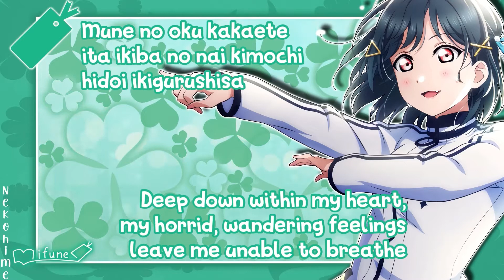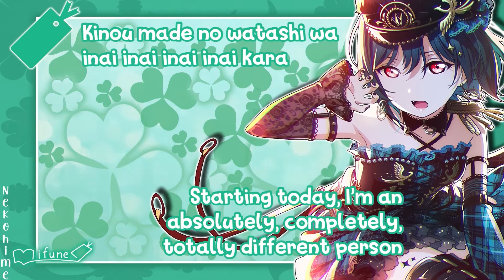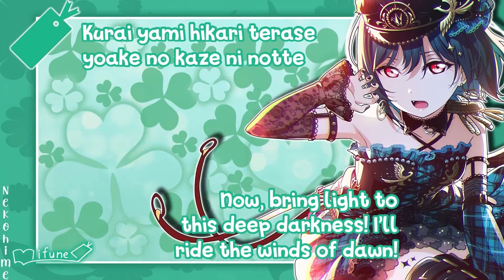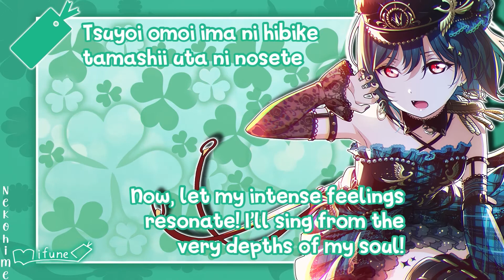Love Live - Aoi Canaria - Shioriko Mifune - [ROM/ENG] Full+Lyrics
Mifune Shioriko - Aoi Canaria

ꜰʀᴀɴᴄʜɪꜱᴇ: Love Live! Nijigasaki High School Idol Club!

ᴀʀᴛɪꜱᴛ: Mifune Shioriko

ꜱᴏɴɢ: Aoi Canaria (翠いカナリア, lit. Jade Green Canary)

Aoi Canaria (翠いカナリア, lit. Jade Green Canary) is a song sung by Shioriko Mifune. It was added to Love Live! School Idol Festival ALL STARS as a surprise release in Chapter 27 of the main story. It was released on October 6, 2021.

The song is written by Ayumu Nakamura, Ereca Suzuki and JOE; and is composed and arranged by Tomomichi Imagawa, Ereca Suzuki and JOE.

ɪɴꜱᴛᴀɢʀᴀᴍ:
*ᴄᴏᴘʏʀɪɢʜᴛ
ᴀʟʟ ᴍᴜꜱɪᴄ ʙᴇʟᴏɴɢ ᴛᴏ ᴛʜᴇ ʀɪɢʜᴛꜰᴜʟ ᴏᴡɴᴇʀ

ᴘ.ꜱ.
ɪ’ᴍ ᴏɴʟʏ ᴛʜᴇ ᴄʀᴇᴀᴛᴏʀ ᴀɴᴅ ɪ’ᴍ ᴅᴏɪɴɢ ᴛʜɪꜱ ꜰᴏʀ ꜰᴜɴ ᴏɴʟʏ. ɪꜰ ʏᴏᴜ ᴀʀᴇ ᴛʜᴇ ᴏᴡɴᴇʀ ᴀɴᴅ ᴀꜱᴋ ᴍᴇ ᴛᴏ ᴅᴇʟᴇᴛᴇ ᴏʀ ʀᴇᴍᴏᴠᴇ ᴍʏ ᴠɪᴅᴇᴏ ᴘʟᴇᴀꜱᴇ ʟᴇᴛ ᴍᴇ ᴋɴᴏᴡ.